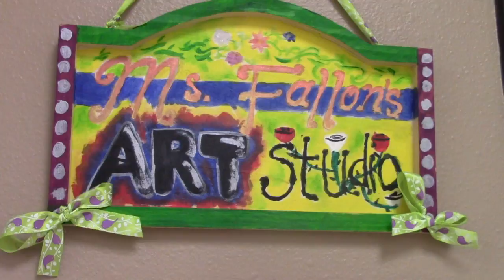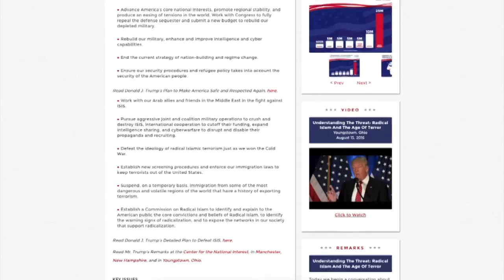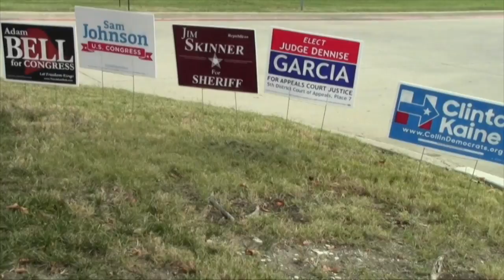November 7 Daily Update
WTV's Neha Perumalla brings you today's news.